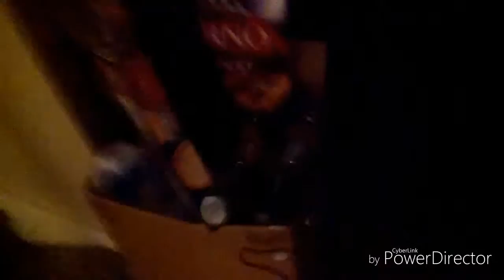My Personal Opinions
I speak out about my opinions, although I don't want to offend anyone. So sorry in advance if I do!

I'm Gina. A 15 year old sophomore (10th grader), wanting to make family friendly vlogs for those looking for family friendly entertainment.